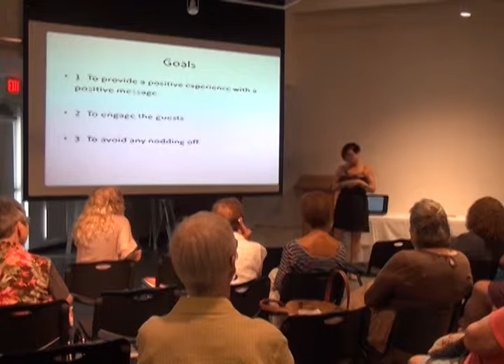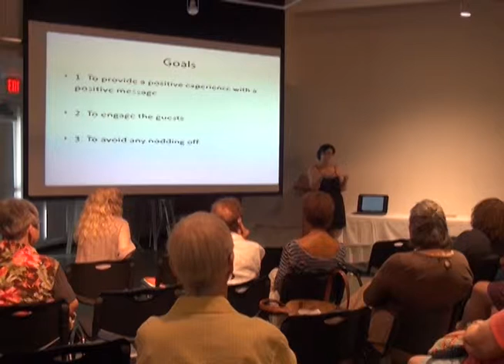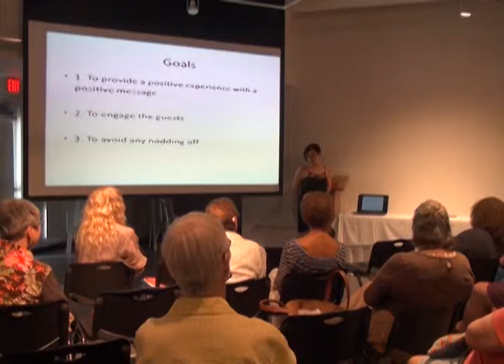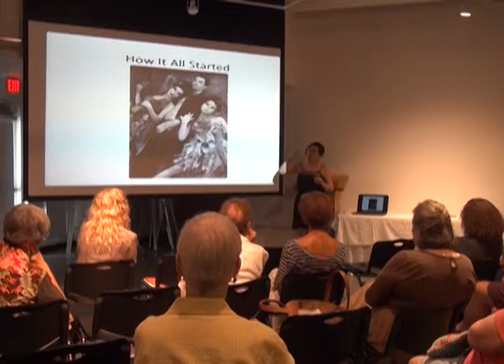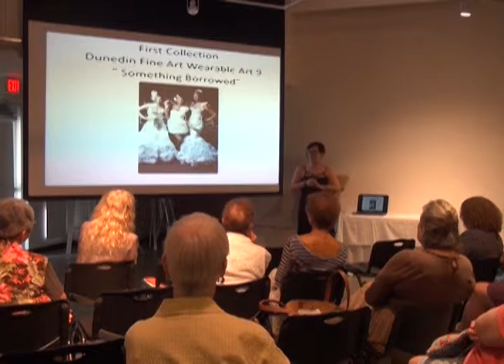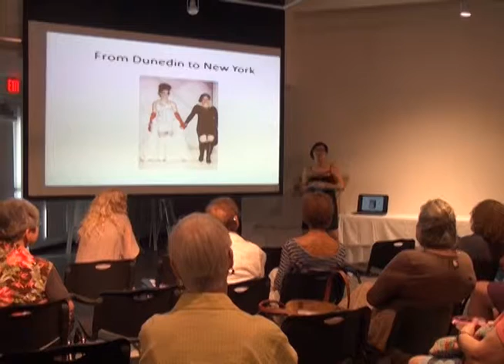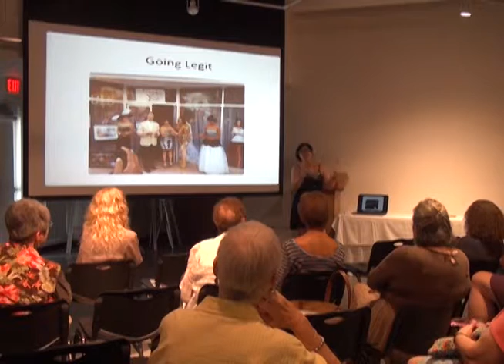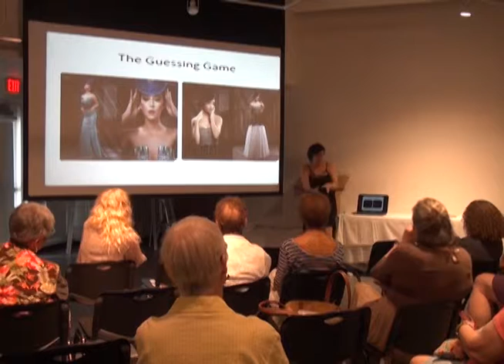Lina Teixeira at DFAC August 10, 2015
Wearable Artist and Fashion Designer Lina Teixeira is the guest speaker for the Sterling Society's September Coffee & Conversation at the Dunedin Fine Art Center.